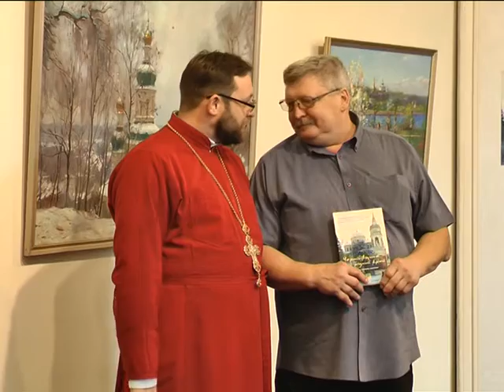Більше сотні картин про рідний край презентували в музеї сучасного мистецтва "Пласт - Арт"